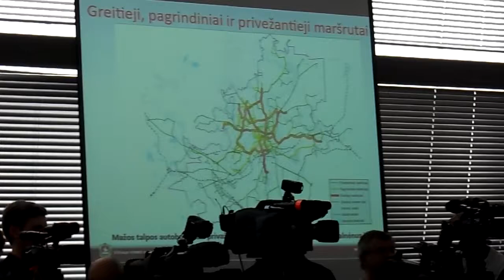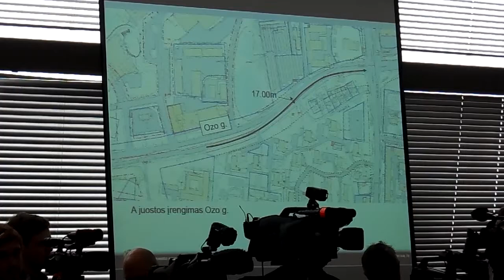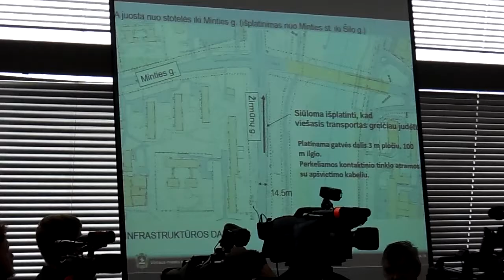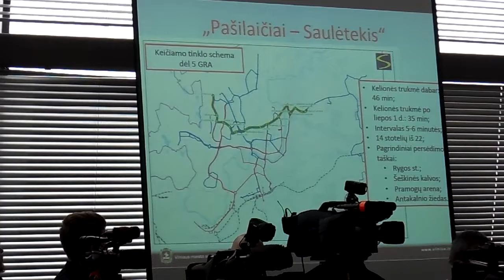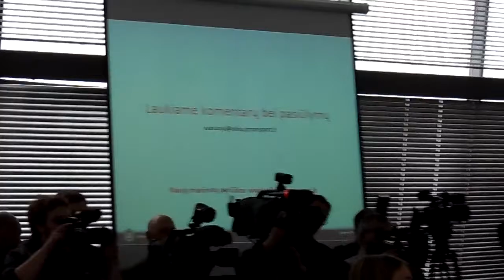2013-04-04 konferencija - antroji dalis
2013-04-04 Vilniaus savivaldybėje vykusi konferencija (A.Zuokas, K.Lubys) apie planuojamus Vilniaus m. viešojo transporto pokyčius nuo 2013 m. liepos 1 d.